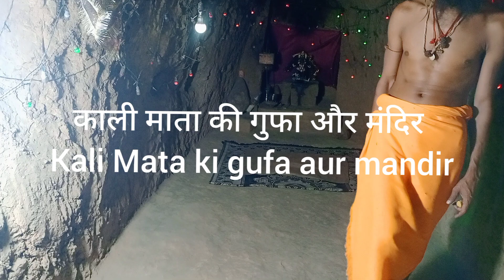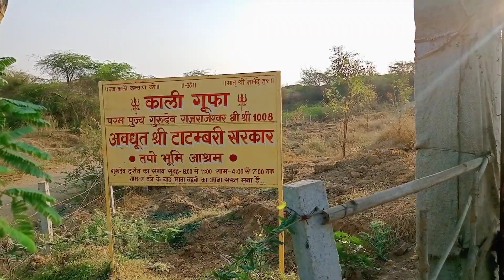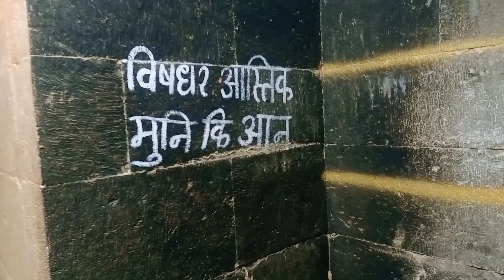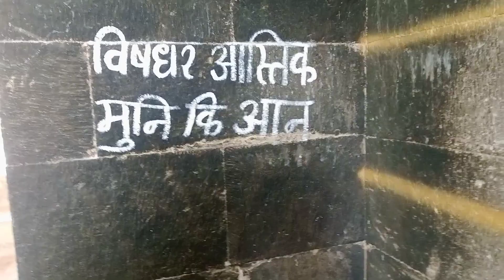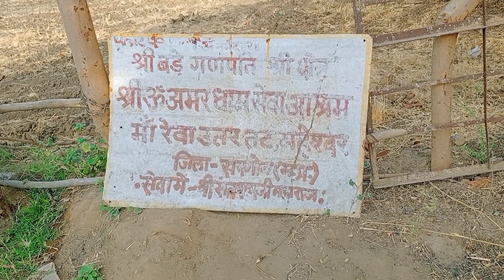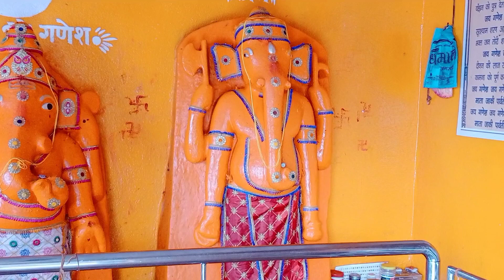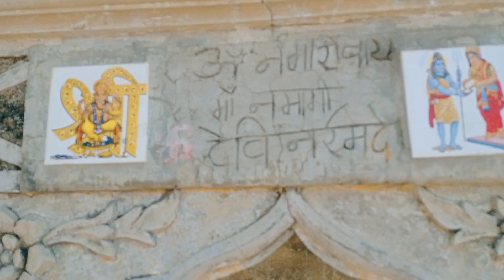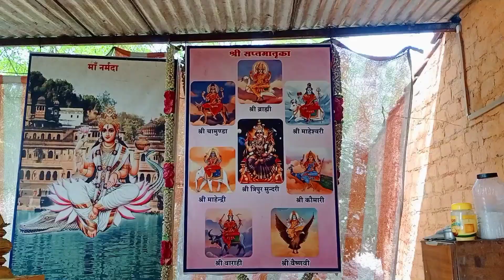Narmada parikrama Marg (105)/Madhya Pradesh ke mandir aur ashram uttar side part 5/maheswar part 1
नर्मदा परिक्रमा मार्ग ( 105)// मध्य प्रदेश के मंदिर और आश्रम( उत्तर तट) पार्ट 5 //

 महेश्वर के मंदिर और आश्रम पार्ट 1

Narmada parikrama Marg (105) //Madhya Pradesh ke mandir aur ashram( uttar side) part 5

maheswar ke mandir aur ashram part 1